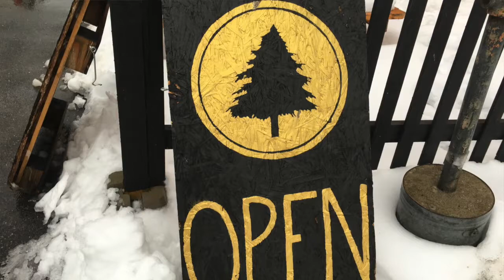Fieldtrip to Portland, Maine: Music, Makers, Museums, Meals, and mmm Beer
For Rick's recent birthday weekend, we had an excellent getaway to Portland, Maine, and discovered a new favorite brewery, while sampling culture and crafts along the way.

For a map and links to everything we discuss in the video, check our the show notes at: